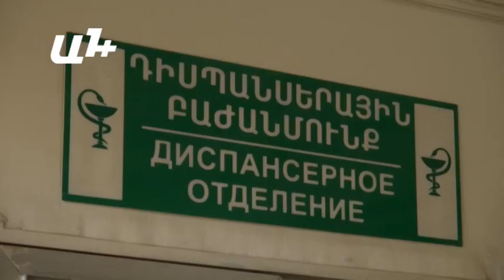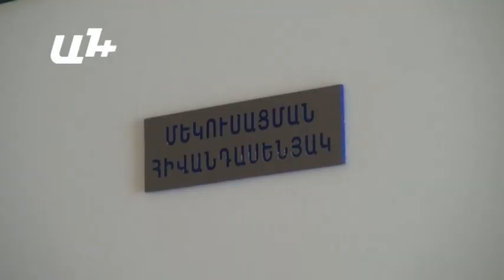Ինչպես էր քաղաքացին հայթայթում հերոին